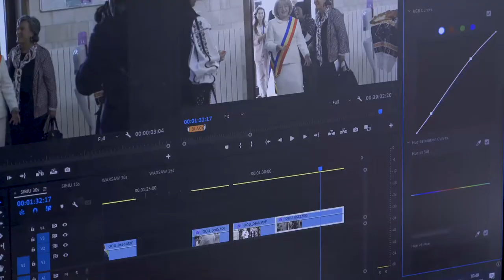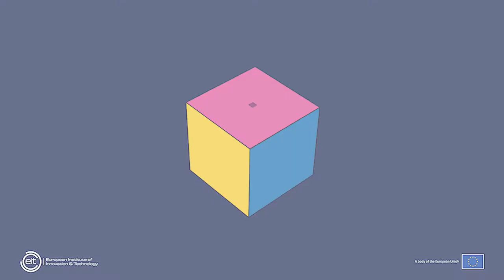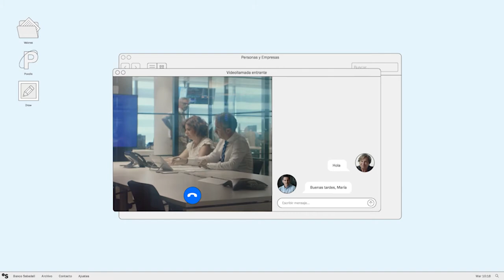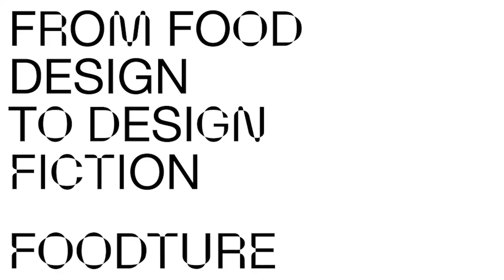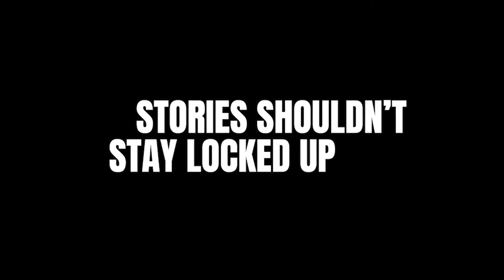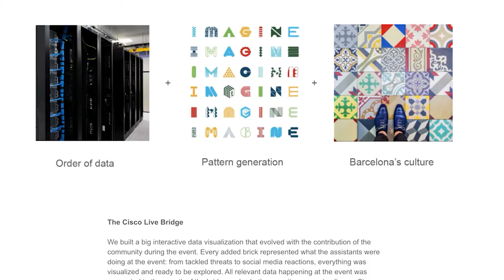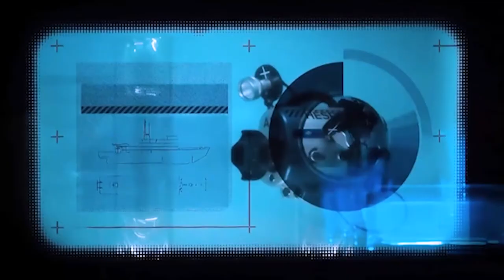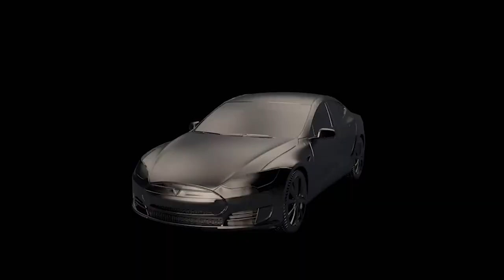Membres Clúster Disseny: The Others